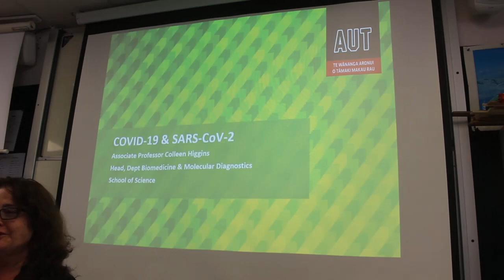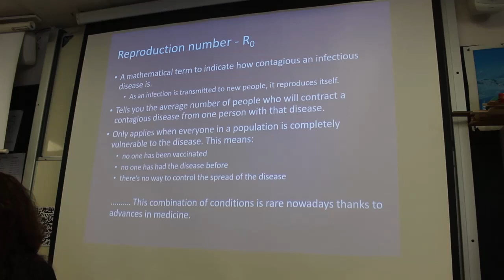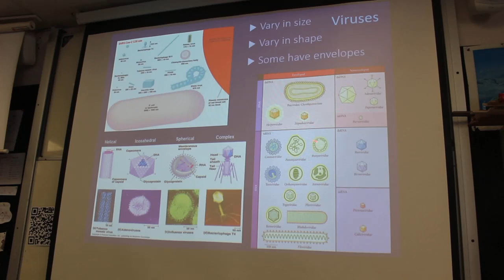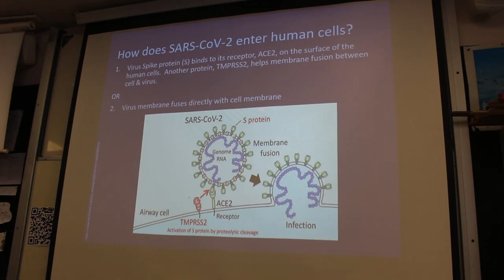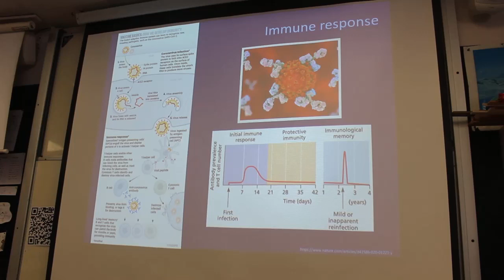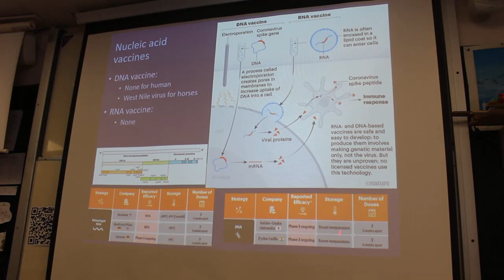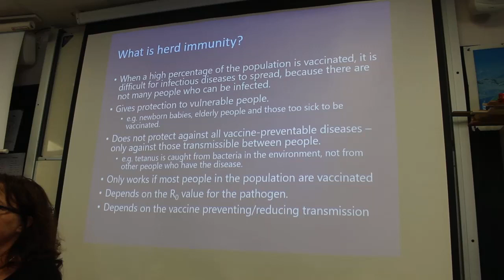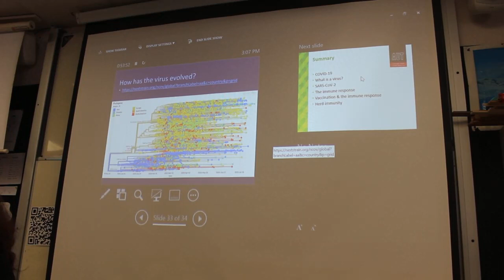COVID-19 Vaccines: Biological Concepts & Implications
Dr. Colleen Higgins from Auckland University of Technology gives a lecture at Mount Roskill Grammar School about:
COVID-19 (01:18)
What is a virus? (09:53)
SARS-CoV-2 (13:46)
The immune response (23:57)
Vaccination & the immune response (27:17)
Herd immunity (38:12)